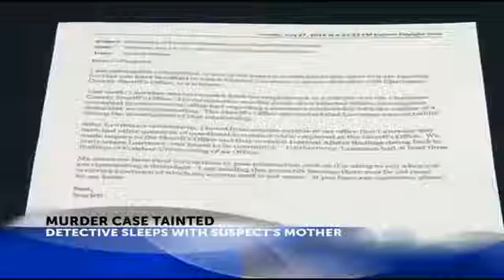Murder Case In JEOPARDY After Homicide Detective SLEEPS With Suspects Mother!!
A former Charleston County Sheriff's office detective puts a murder case in jeopardy after it is discovered that he slept with a murder suspect's mother. The trial of .

Popular content related to Detective & Murder.